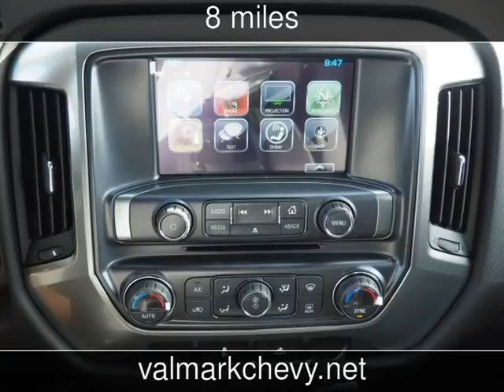2018 Chevrolet Silverado 1500 LT New Cars - New Braunfels,Texas - 2017-12-02